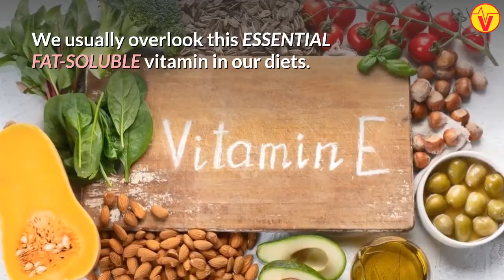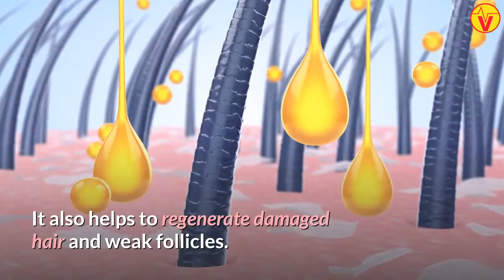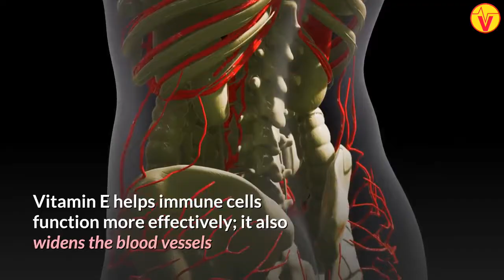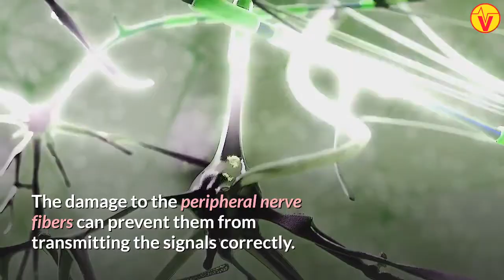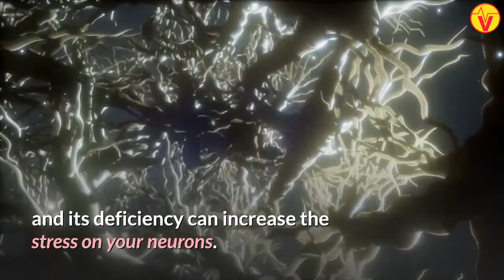7 Signs and Symptoms of Vitamin E Deficiency | VisitJoy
7 signs and symptoms of vitamin E deficiency. Are you feeling tired? Do you often see fallen hair when you run a hand through your head? Maybe you are not consuming enough vitamin E. We usually overlook this essential fat-soluble vitamin in our diets. In this video, you will learn some important signs and symptoms of vitamin E deficiency. If you have any of these signs and symptoms or if you feel that you are not getting enough Vitamin E, please consult your doctor.

The purpose of the video is to show 7 signs and symptoms of vitamin E deficiency.